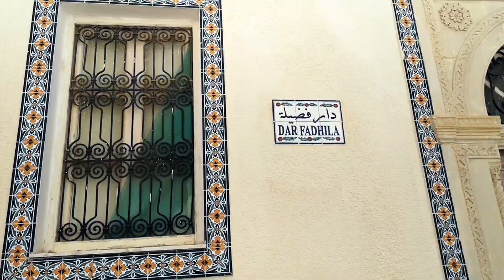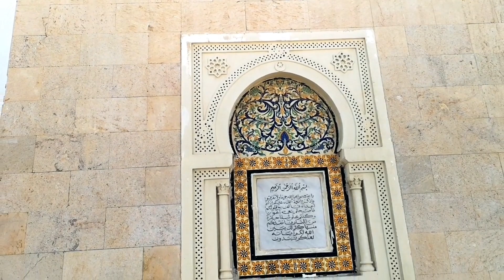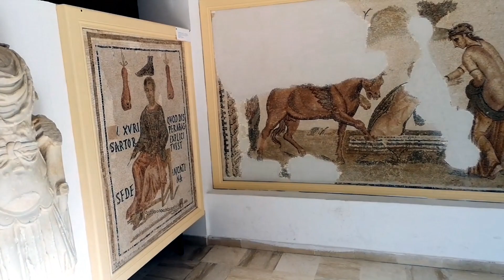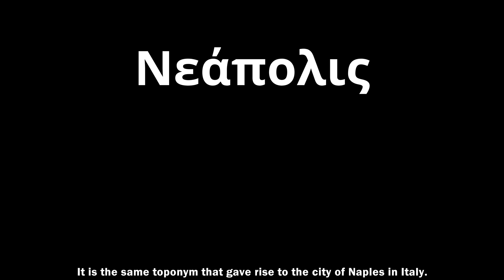TUNISIA 6 – Nabeul, la ceramica e il garum! (with English subtitles!)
Superata Hammamet, la strada costiera che percorre la costa della penisola di Capo Bon raggiunge la cittadina di Nabeul: scoprirò tre curiosità su questo bel centro abitato! Innanzitutto la sua ceramica: questa  cittadina viene considerata la capitale della ceramica tunisina! Poi la sua etimologia, che l’accomuna a quella di un ben noto centro abitato italiano! Infine, la sua antica storia, quando Nabeul era un importantissimo centro per la produzione di un ingrediente fondamentale nella dieta dell’antica Roma: il garum!

Once past Hammamet, the coastal road that runs along the coast of the Cape Bon peninsula reaches the town of Nabeul: I will discover three curiosities about this beautiful town! First of all, its ceramics: this town is considered the capital of Tunisian ceramics! Then its etymology, which links it to that of a well-known Italian town! Finally, its ancient history, when Nabeul was a very important center for the production of a fundamental ingredient in the diet of ancient Rome: garum!